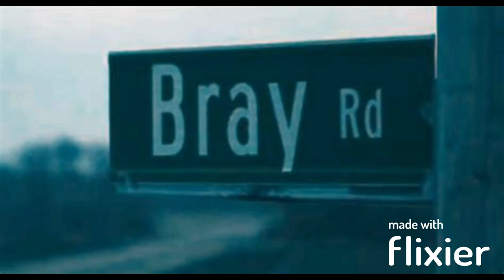1989 Dogman Sichtung in Elkhorn Wisconsin - überarbeitet (DEUTSCH)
Das Biest von Bray Road, auch bekannt als Bray Road Beast und Wisconsin Werewolf, ist ein angeblich humanoides, wolfsähnliches Wesen, das angeblich in oder nahe der ländlichen Gemeinde Elkhorn, Walworth County, Wisconsin, gesichtet wurde. Seitdem ist es Teil der Folklore von Wisconsin und war Gegenstand mehrerer Bücher, Dokumentationen und eines Horrorfilms aus dem Jahr 2005.

Benannt nach der Farmstraße, auf der es angeblich zum ersten Mal gesichtet wurde, veranlassten Berichte über das Wesen in den 1980er und 1990er Jahren eine Lokalzeitung, die WALWORTH COUNTY WEEK, die Reporterin Linda Godfrey damit zu beauftragen, über die Geschichte zu berichten. Godfrey war zunächst skeptisch, war aber später von der Aufrichtigkeit der Zeugen überzeugt. Aus ihrer Artikelserie wurde später ein Buch mit dem Titel THE BEAST OF BRAY ROAD: TAILING WISCONSIN WEREWOLF.

Berichte über eine ähnliche Kreatur im benachbarten Bundesstaat Michigan sprechen ebenfalls von einem angeblich wolfsähnlichen Humanoiden, dem Michigan Dogman.